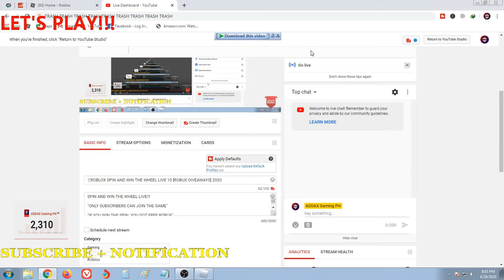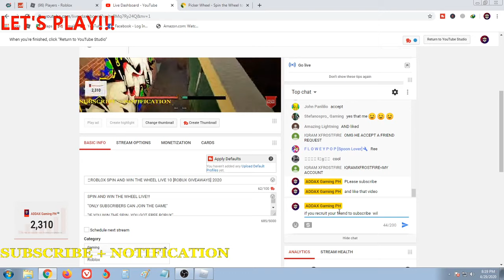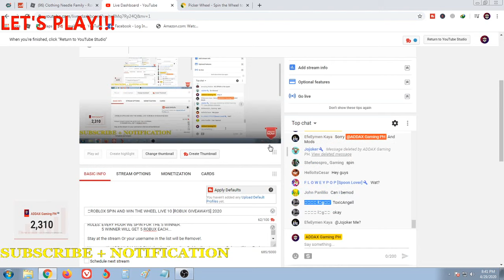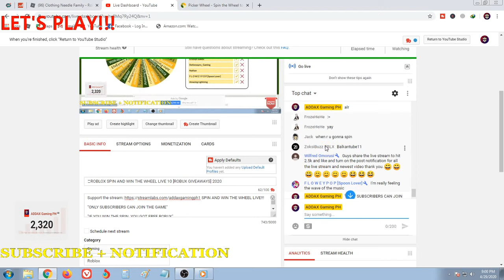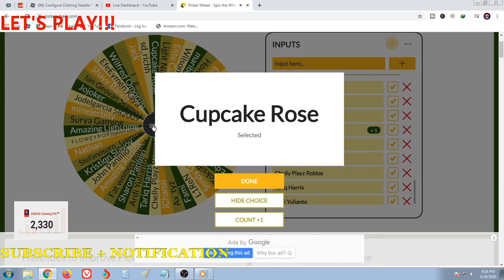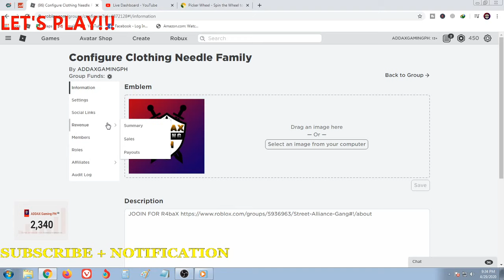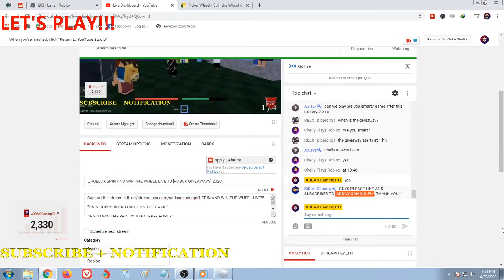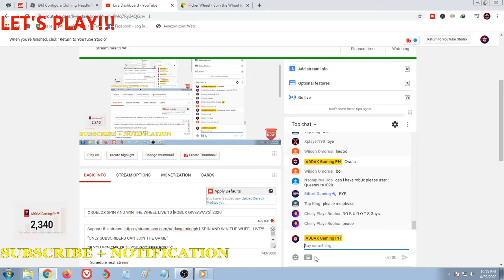🔴ROBLOX SPIN AND WIN THE WHEEL LIVE 10 [ROBUX GIVEAWAYS] 2020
"IF YOU WIN THE SPIN  YOU GOT FREE ROBUX"

RULES: EVERY HOUR WE SPIN FOR THE 5 WINNER.
              5 WINNER WILL GET 5 ROBUX EACH...

​Stay at the stream Or your username in the list will be Remove!.

Hey guys, It's ADDAX GAMING PH is back with another Roblox livestream on Robux gifting. Feel free to join my Free Robux Page on Roblox where i Giveaway...

DROP YOUR USERNAME TO OUR COMMUNITY CHANNEL TO GET ROBUX.

"JOIN NEW GROUP"